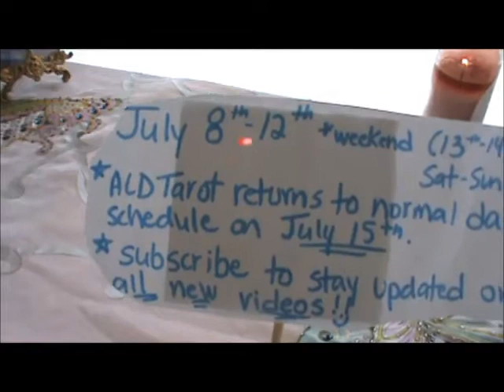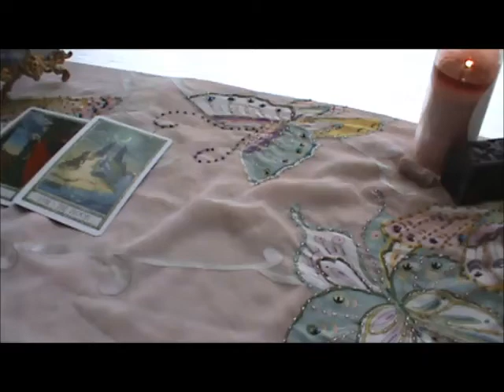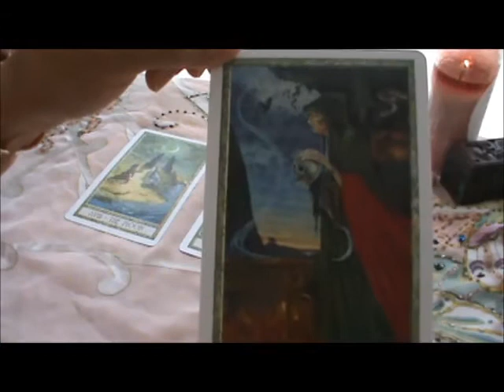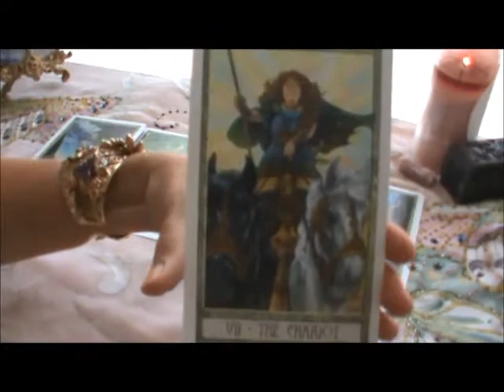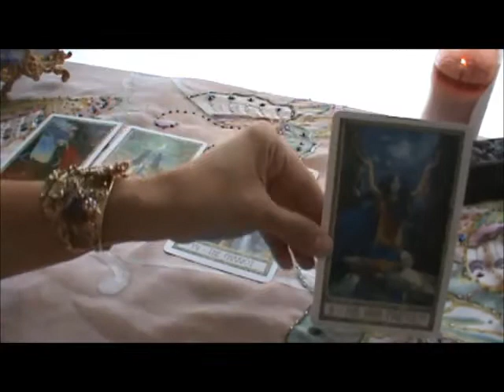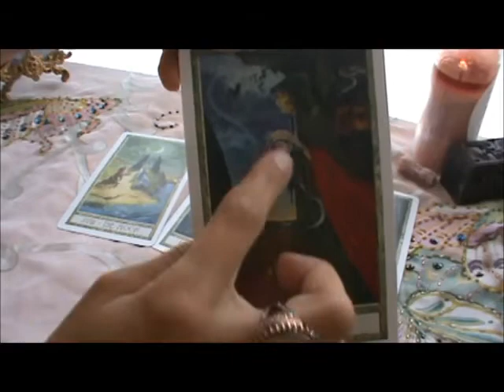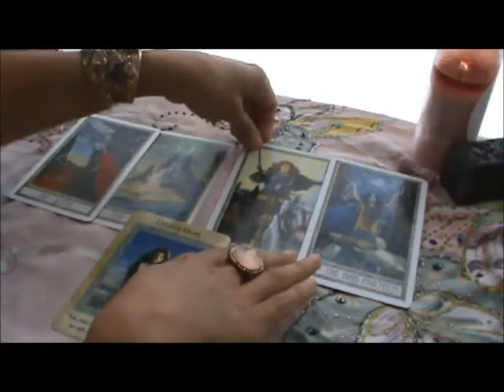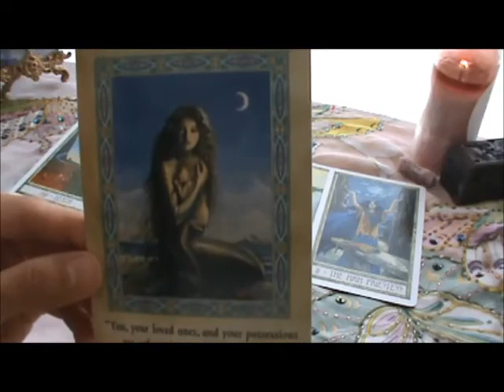Weekend Reading-Daily Tarot Oracle July 8-12, 2013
Ancestor spirits want you to pay attention this week!